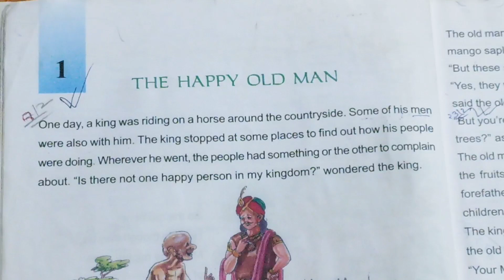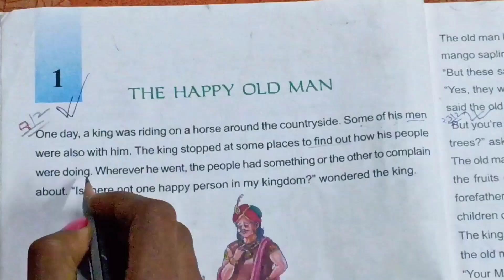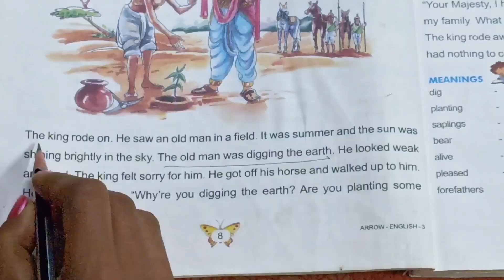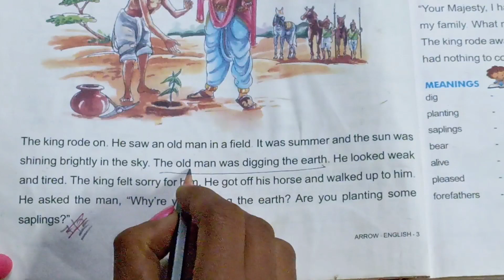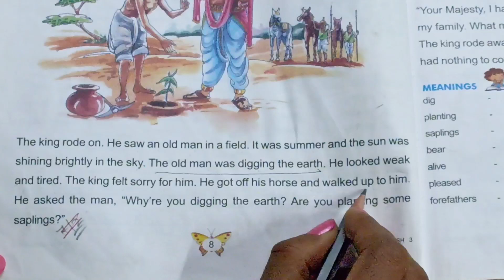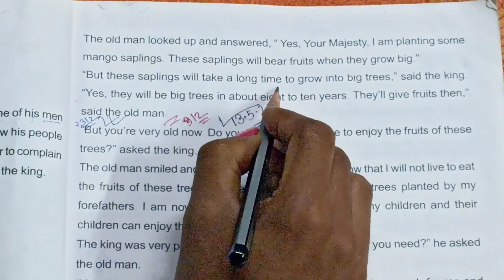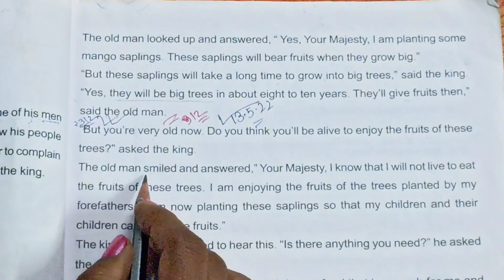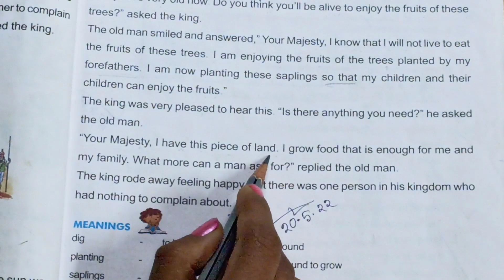@"The Happy Old Man"... listen and improve your listening power in english...english story reading👍